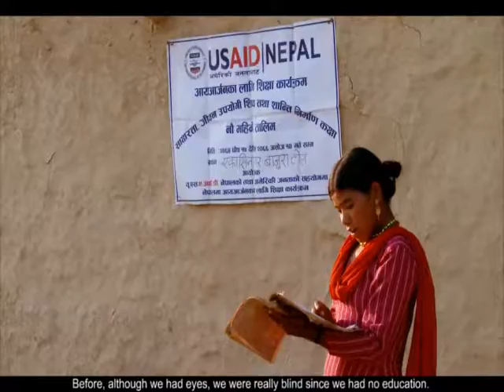USAID 60 Years